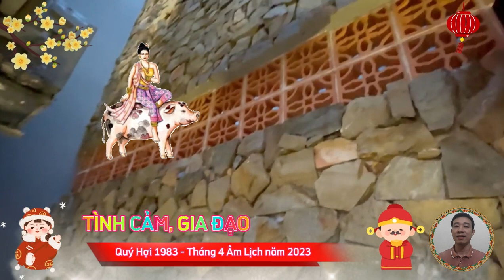☯ Sốc |Tháng 4 Âm Lịch 2023- Quý Hợi 1983, Hung Hoạ Ẩn Tàng, Giàu hay Nghèo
Tổng quan về tử vi tuổi quý hợi, sinh năm 1983.
Bước sang Tháng tư âm lịch, tháng đinh tỵ, năm quý mão 2023. người tuổi Quý hợi sẽ khó có được những phút giây an nhàn, thoải mái như mong muốn, khi vận trình sa sút, do bị nhiều hung tinh tác động. bản mệnh mưu sự không thuận lợi, ngay từ đầu phải hết sức kiên nhẫn, công việc thiếu tính đột phá, lại dễ xảy ra xung khắc với những người làm việc chung.
Tuổi quý hợi, tháng tư âm lịch, về mặt sự nghiệp:
 bước sang tháng tư âm lịch, tháng đinh tỵ, năm quý mão 2023 này cho thấy, người tuổi Quý hợi bị cục diện tương xung khắc chế, nên rất khó có thể phát huy được năng lực như mong muốn.
Tháng này, người tuổi quý hợi thường vướng phải những rắc rối Từ Trên Trời Rơi Xuống, nên khó khăn chồng chất khó khăn, khối lượng công việc lại ngày một nhiều. đòi hỏi người tuổi Quý hợi phải tập trung tinh thần cao độ, bằng không sẽ phạm phải sai lầm ảnh hưởng đến uy tín, danh dự, cũng như là con đường phát triển, Tiến thân của chính mình.
 Tuổi quý hợi, tháng tư âm lịch, Về mặt tài lộc:
Người tuổi Quý hợi, sinh năm 1983, bước sang tháng tư âm lịch.
Về phương diện tài lộc cũng là một nỗi lo không nhỏ của người tuổi Quý hợi khi bước sang tháng tư này.
nguồn thu nhập chững lại, trong đó hầu như bạn không có nguồn thu phụ, cho nên mọi chi phí trong tháng đều phụ thuộc vào đồng lương chính.
Tuổi quý hợi, tháng tư âm lịch, Về mặt tình cảm:
Xem tử vi cho thấy về phương diện tình cảm, gia đạo và các mối quan hệ của người tuổi Quý hợi, sinh năm 1983 trong tháng tư âm lịch.
Người tuổi Quý hợi phải đối đầu với cục diện tương phá, thái tuế án ngữ nên vận tình cảm giảm sút nghiêm trọng. đối với các cặp đôi, trong thời gian tìm hiểu, xuất hiện một vài mâu thuẫn trục trặc, vì đủ chuyện không đâu.
những cuộc tranh cãi mâu thuẫn nổ ra liên miên, bào mòn đi sự kiên nhẫn của đôi bên, việc đổ vỡ hoàn toàn có thể ập đến bất cứ lúc nào, từ những câu chuyện nhỏ nhặt trong ngày.
Tuổi quý hợi, tháng tư âm lịch, Về phương diện sức khỏe:
Người tuổi Quý hợi, sinh năm 1983, tháng tư âm lịch, có Nguyệt lệnh Lâm bệnh. không chỉ ảnh hưởng tới thể chất, mà cả tinh thần của bản mệnh cũng trở nên vô cùng bất an, những suy nghĩ tiêu cực ảnh hưởng khá lớn tới tâm lý của bạn.